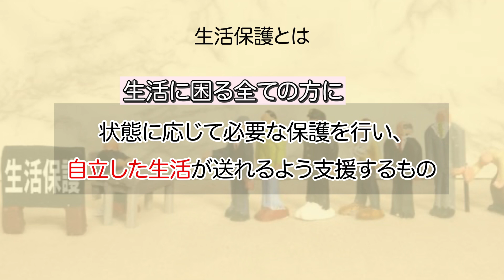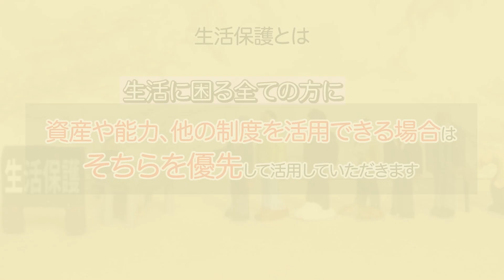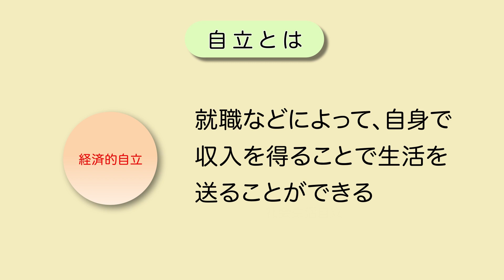【共生社会】生活保護制度について【小田原市】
生活保護制度について
生活保護制度とは、生活にお困りの皆さんのための制度です。

どういった制度なのか、概要を説明します。
生活保護利用についての動画と下記ホームページも合わせてご覧ください。

🎥動画🎥
【生活保護の利用の流れ】